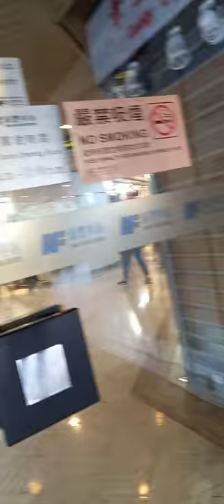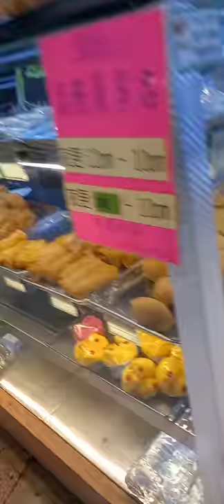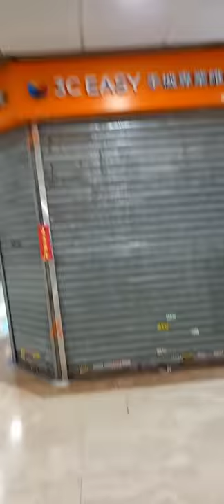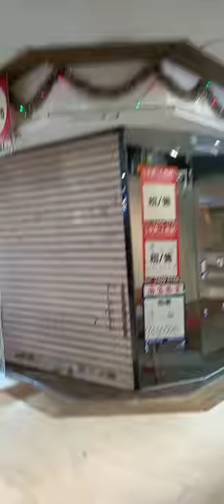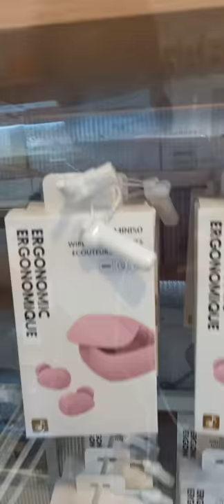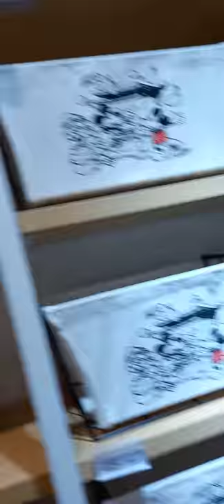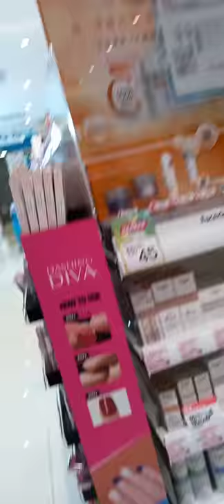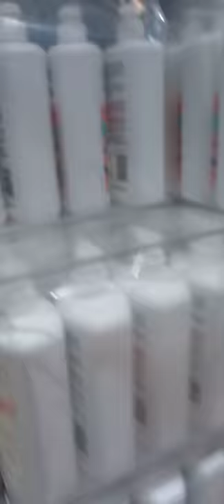Window Shopping sa NAN FUNG CENTRE TSUEN WAN HONGKONG